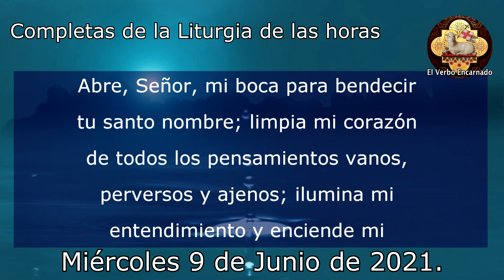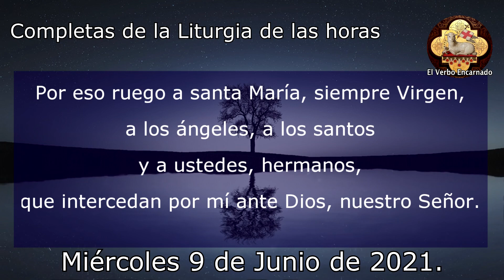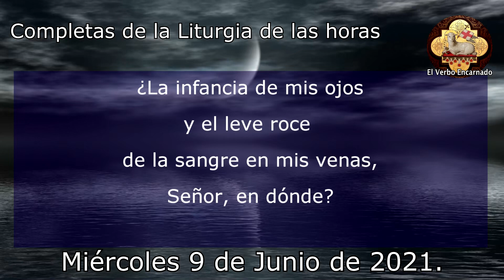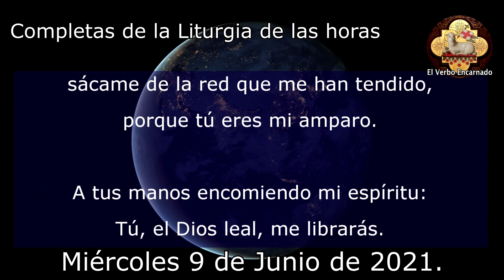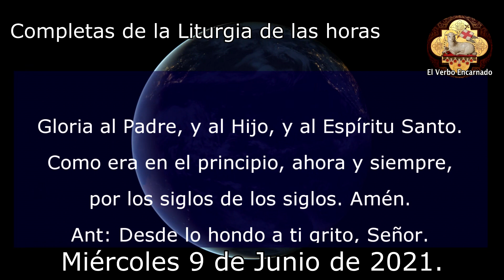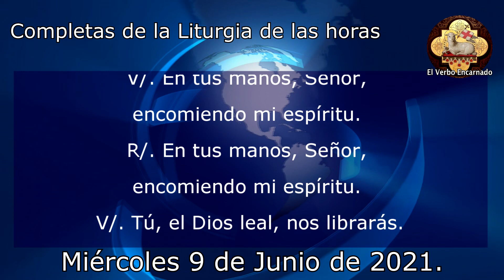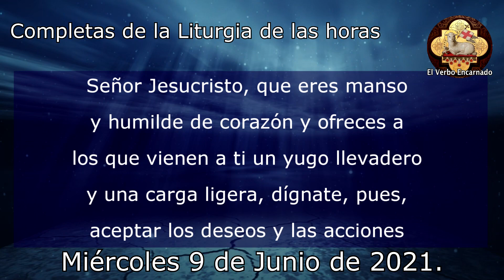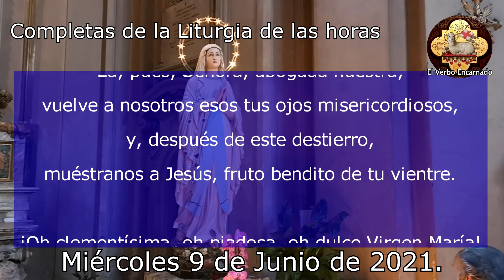ORACIÓN DE LA NOCHE CATÓLICA DE HOY Miércoles 9 de junio de 2021 Completas de la liturgia de las hor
Recemos juntos la oración de la noche de hoy de la Iglesia Católica, las completas de la liturgia de las horas. Estas oraciones poderosas y milagrosas nos ayudan a dormir y descansar en la presencia de Dios. Recuerda que todos los días les traemos las mejores oraciones en video.

00:00 Bienvenida
00:32 Oración inicial
01:51 Examen de conciencia
03:19 Himno
04:00 Salmodia
06:27 Lectura Bíblica
07:32 Canto Evangélico
08:00 Oración Final
09:03 Oración a María
09:25 Meditación en silencio
09:40 Despedida

No te pierdas: "Santa MISA DE HOY Jueves 29 de Julio de 2021 Memoria de Santa Marta hermana de María y Lázaro"